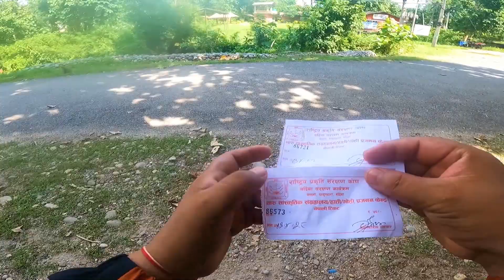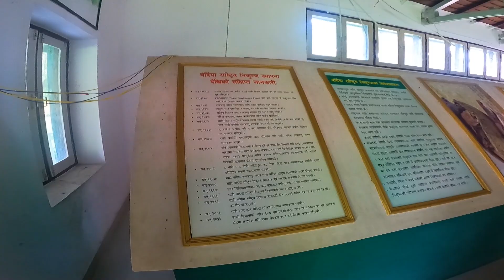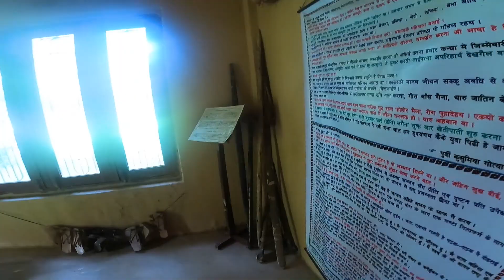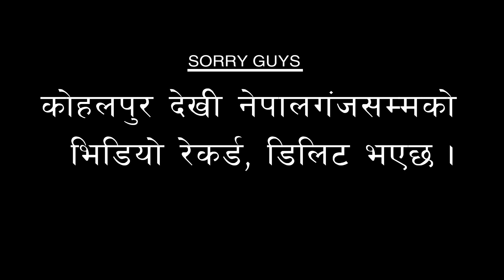Thakurdwara, Bardiya To Nepalgunj. Moto Vlog. (Bardiya, National Park)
Thakurdwara, Bardiya To Nepalgunj.